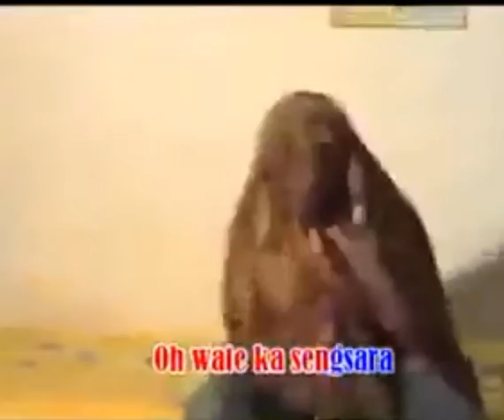Lagu Aceh!! Seumbahyang pura-pura|| salbra muda